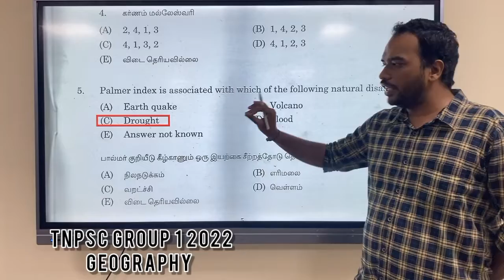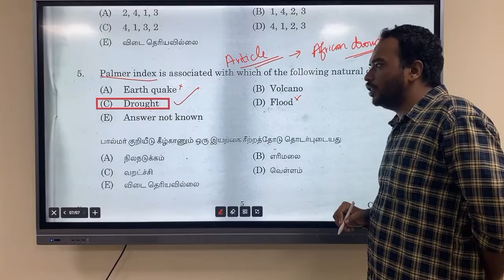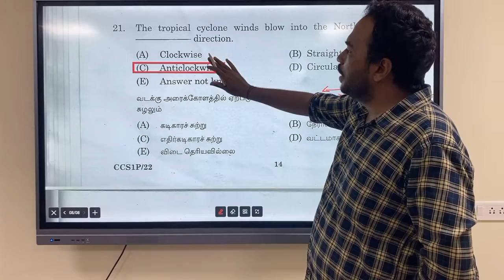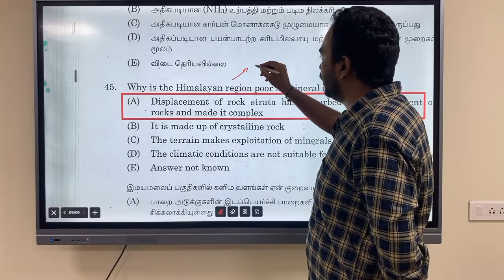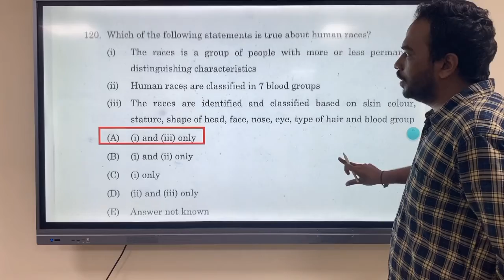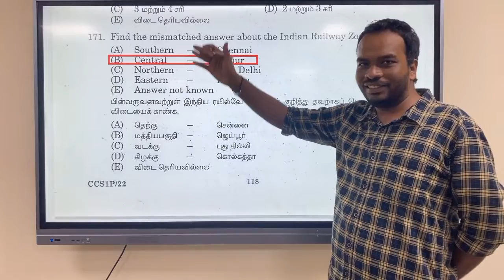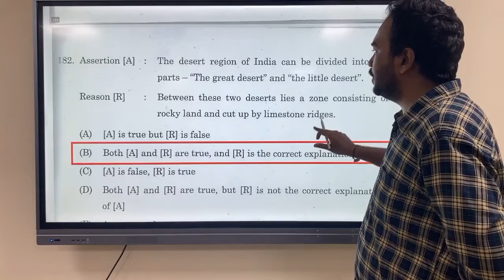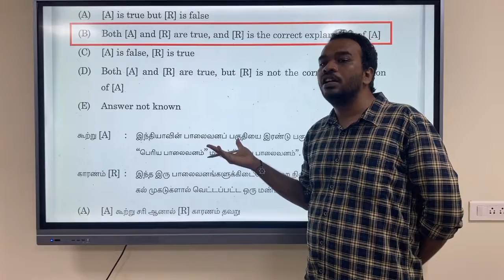TNPSC group 1 2022 Key & Explanation - Geography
This video is about TNPSC group 1 2022 Key & Explanation - Geography